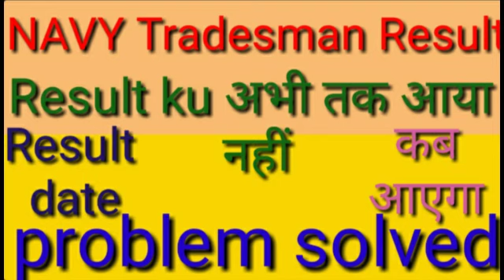Navy tradesman result 2019 || kabtak aayaga confirm date